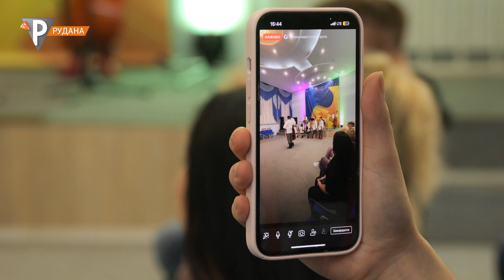Сіверські клейноди: творчим досвідом із криворізькими колегами поділились чернігівські артисти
У Кривому Розі вже вдруге побував академічний ансамбль пісні і танцю "Сіверські клейноди". Чернігівські артисти ділились творчим досвідом з криворіжцями. Підтримала проєкт міська асоціація "АРТ-культура". Попри труднощі воєнного часу колектив "Сіверські клейноди" продовжує працювати і втілювати цікаві творчі ідеї. Артисти кажуть: як можуть, допомагають українцям зміцніти духом, вистояти у важкі часи, і не забути, якої прекрасної, землі ми є нащадками. Розповідає Тетяна Васильєва.